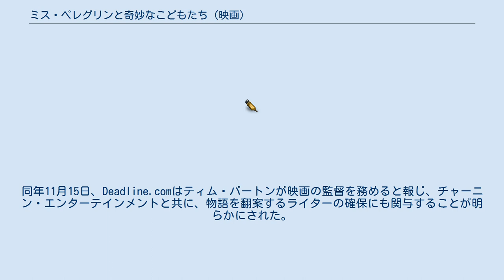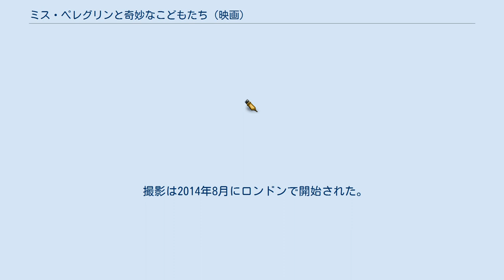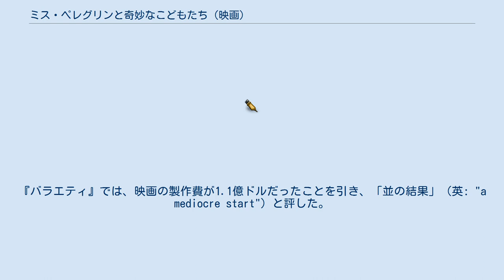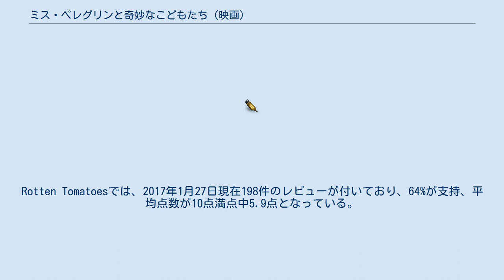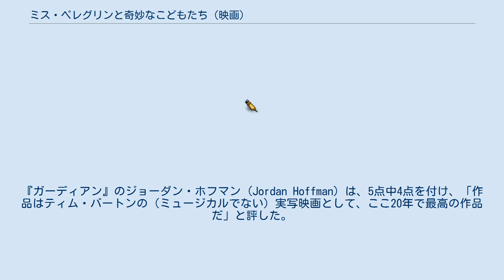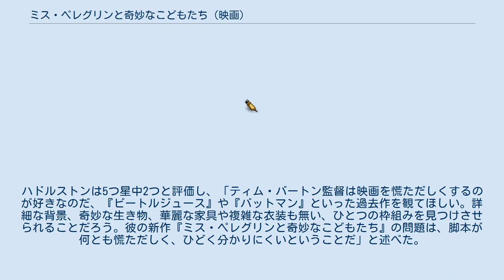ミス・ペレグリンと奇妙なこどもたち (映画)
『ミス・ペレグリンと奇妙なこどもたち』（ミス・ペレグリンときみょうなこどもたち、英: Miss Peregrine's Home for Peculiar Children）は2016年にアメリカ合衆国で製作されたダーク・ファンタジー映画。
2011年にランサム・リグズが出版した同名小説を原作に、ティム・バートン監督、ジェーン・ゴールドマン脚本で製作された。
出演はエヴァ・グリーン、エイサ・バターフィールド、クリス・オダウド、アリソン・ジャニー、ルパート・エヴェレット、テレンス・スタンプ、エラ・パーネル、ジュディ・デンチ、サミュエル・L・ジャクソンほか。
 撮影は2015年2月にロンドンやフロリダ州タンパ・ベイ・エリアで開始された。
2016年9月25日にテキサス州オースティンで開かれたファンタスティック・フェストでワールド・プレミア上映が行われ、同9月30日に20世紀フォックス配給で全米公開された。
日本公開は2017年2月3日。
 フロリダ州に住むエイブ・ポートマン（演・テレンス・スタンプ）は、子供の頃にはモンスターと戦い、第二次世界大戦の間中ウェールズにある「ミス・ペレグリンと奇妙なこどもたち」が暮らす家で過ごしていたことを、孫のジェイク（演・エイサ・バターフィールド）に何年間も話し続けていた。
その家の女主人であるアルマ・ペレグリン（演・エヴァ・グリーン）は「奇妙なこどもたち」を養っていたが、こどもたちはそれぞれが特殊な能力を持っていたという。
 その後、16歳となったジェイクは、祖父のエイブから電話を受け、アルバイト先の薬局の管理者であるシェリー（演・オーラン・ジョーンズ）とともに祖父の家に向かうが、そこで両目が失くなった状態のエイブを発見する。
エイブは「ケインホルム島へ行き、1943年9月3日のループへ行け。そうすれば鳥が全てを教えてくれる」とジェイクに言い残し、不可解にも亡くなってしまう。
シェリーが銃を持ってジェイクに加わると、祖父の話に出てきたモンスターが彼女の後ろに出現する。
ジェイクはシェリーに対して後ろを撃つように伝えるが、彼女にはそのモンスターは見えず、そのままモンスターは消えてしまう。
 精神科医のゴラン（演・アリソン・ジャニー）からの後押しや、ミス・ペレグリンからエイブの誕生日に送られた手紙の発見で、ジェイクと彼の父であるフランク（演・クリス・オダウド）はケインホルム島へ向かうことにする。
しかし2人は、こどもたちの家が1943年9月3日にドイツ空軍の空襲を受けて破壊されていたことを知る。
ジェイクは失望して父親とともに泊まっていたパブに戻るが、翌日もう1度行ってみると、森の奥に古めかしい屋敷を発見し、「奇妙な子どもたち」に迎えられるのであった。
 奇妙な大人 奇妙なこどもたち ワイトたち ブラックプールの遊園地に訪れ、ホロウに投げられた骸骨を受け取る人物として、ティム・バートン監督がカメオ出演している。
 2011年に出版されたランサム・リグズの小説『ミス・ペレグリンと奇妙なこどもたち』の映画化権は、20世紀フォックスによって同年5月17日に買い取られた。
またピーター・チャーニン、ディラン・クラーク、ジェンノ・トッピングの所属するチャーニン・エンターテインメントが映画の製作契約にサインした。
同年11月15日、Deadline.comはティム・バートンが映画の監督を務めると報じ、チャーニン・エンターテインメントと共に、物語を翻案するライターの確保にも関与することが明らかにされた。
同年12月2日、ジェーン・ゴールドマンが脚本家として採用されたと報じられたが、この時点でバートンは真偽を明らかにしなかった。
 2014年7月28日、エヴァ・グリーンがタイトル・ロールのミス・ペレグリンを演じると報じられた。
同年9月24日には、公式オファーこそ行っていないが、バートンがジェイク役としてエイサ・バターフィールドに目星を付けたと発表された。
また11月5日にはエラ・パーネル、バターフィールド両名の出演が決定したことが報じられた。
2015年2月6日、サミュエル・L・ジャクソン...